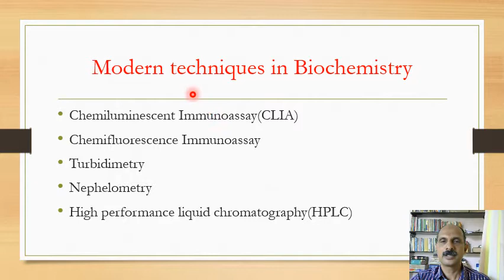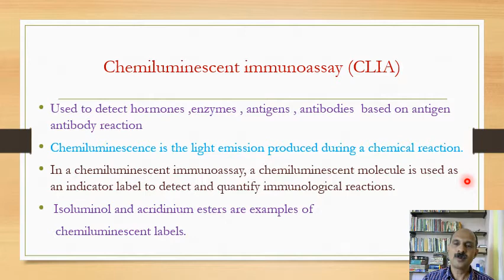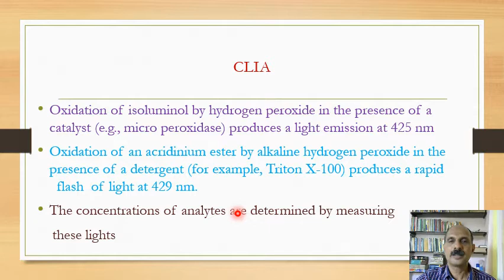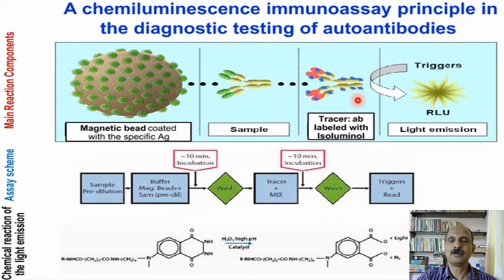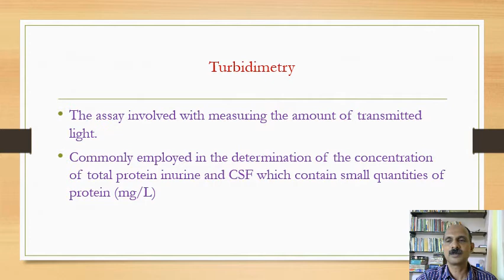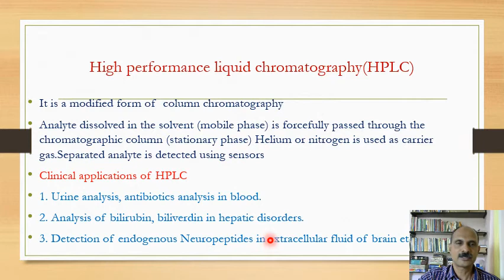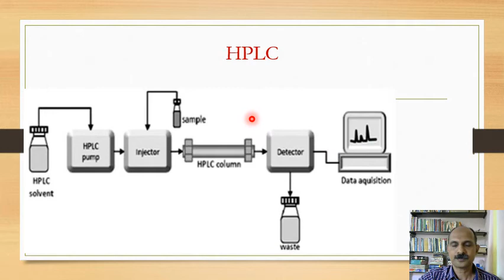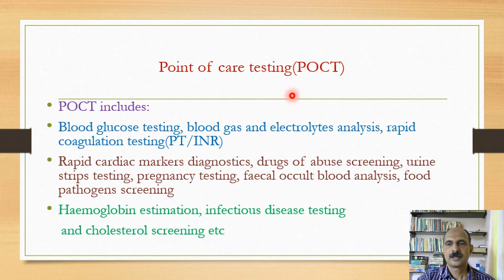Modern techniques in biochemistry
Sub topic of biochemistry